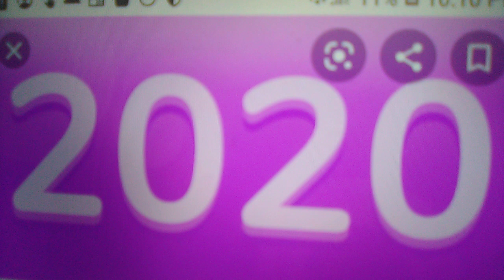What's Your Opinion On This Year #17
It's Godawful!